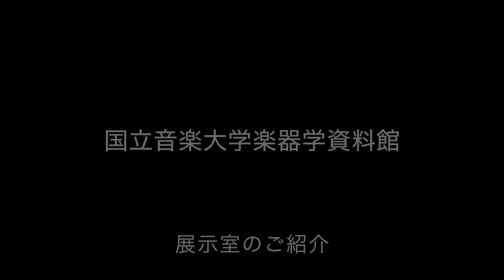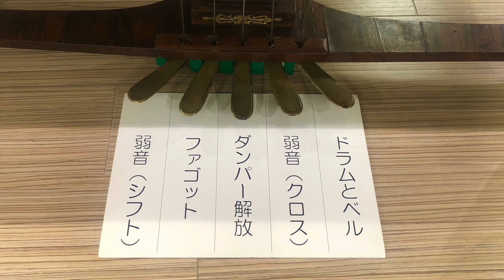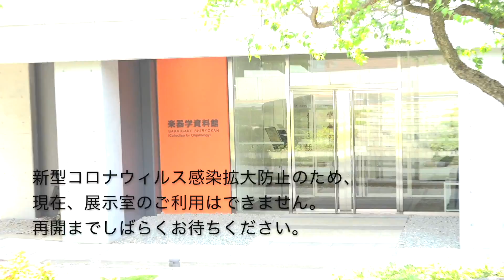【国立音楽大学】楽器学資料館紹介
国立音楽大学のオンライン・オープンキャンパス！
実際のオープンキャンパスでも人気のプログラムを多く配信しています。ぜひご覧ください。
▼オンライン・オープンキャンパス動画一覧はこちら

【冬期受験準備講習会を開催】
対面に加え、オンラインでの受講も可能です。開講期間は12月23日〜26日。
お申し込み期間は11月2日〜11月30日までです。